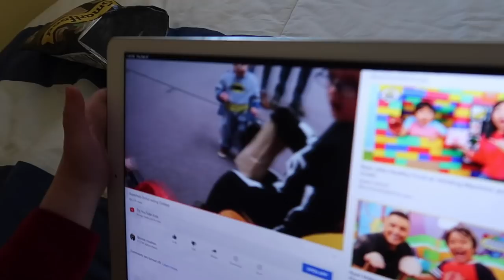Lincoln Gets His Stitches Out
The videos we wanted to link have been removed, We are sorry.